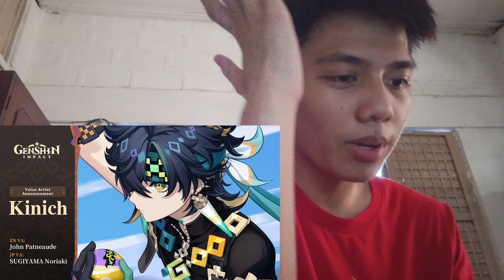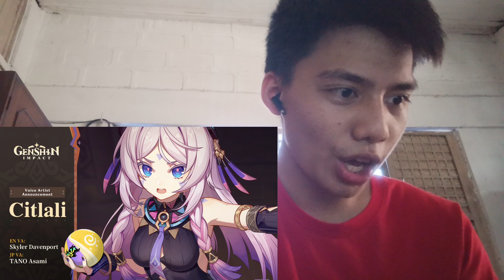I AM SO HYPED FOR NATLAN! Ignition Teaser: A Name Forge in Flames Reaction | Genshin Impact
Genshin Cooked with this Teaser

I am so hyped for Natlan, I also reacted to the new characters that are featured in the trailer